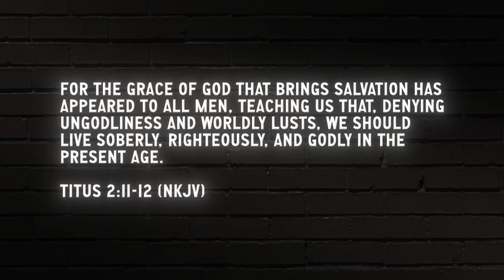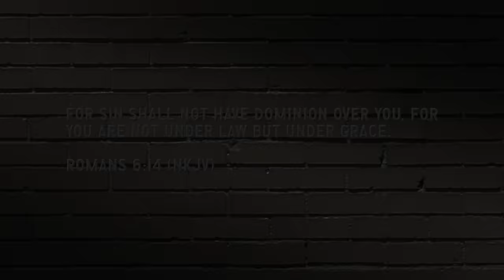Thanksgiving Leftovers | Doug Wilson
In the aftermath of our blowout holidays, it is not uncommon to survey something of a culinary debris field—half-finished pies, cold turkey, a measuring cup full of gravy, half a pan of rolls, and you know. In order to finish up right, you have to take care of a bunch of different things at one go. Leftovers are an important part of the celebration.

There is a similar challenge we have with November, a season that is rapidly becoming something of a Reformed Festivus, in which we conservatives air our culture warrior grievances. But of course, we only do so in a manner consistent with the sermon outline posted right before this NQN installment.

Now what has happened to our November proceedings is that our ruling elites have started to beclown themselves at a pace that is pretty hard to keep up with. What are we to do? No Quarter April? Until we figure something out, the approach taken below will have to do. I say all of this by way of simple introduction. Today’s installment is going to address an array of issues, as sort of an NQN leftover table. Some of it, like revenge, is best served cold. Enjoy. After that, assured we have gotten most everything on the record that we needed to, there will be final NQN installment on Wednesday.